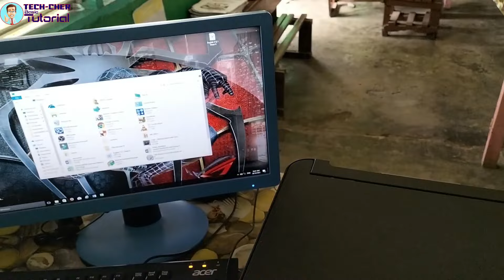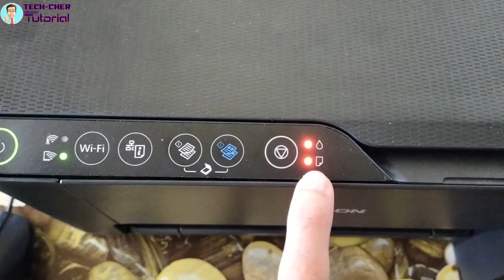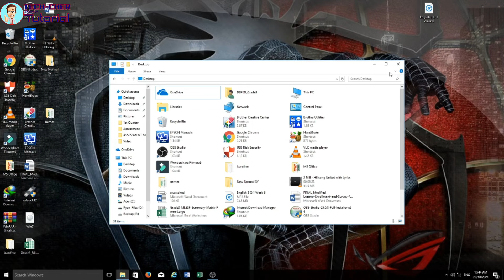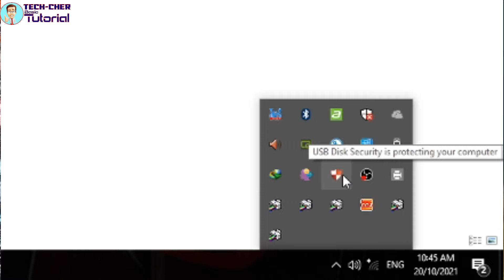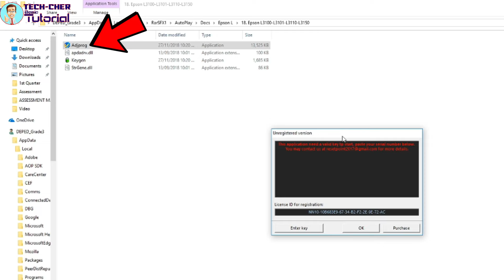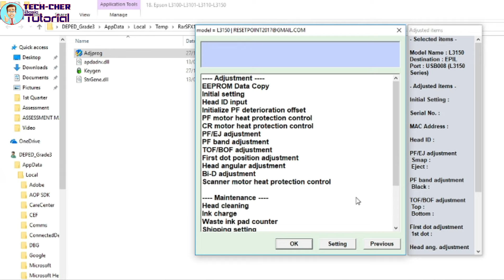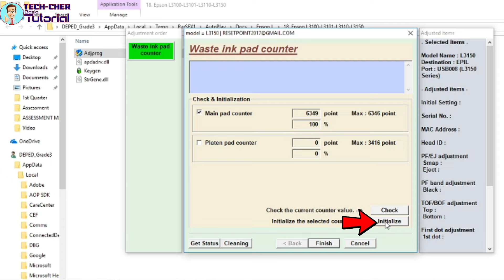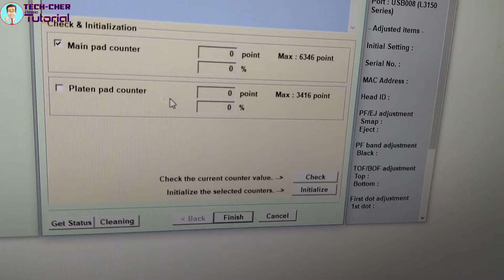RESET EPSON L3150 || FREE RESETTER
PASSWORD: FREE LANG PO ITO BAWAL IBENTA! Make sure nan aka on ang subtitle/caption ng video, much better kung laptop ang gamitin. Lalabas sa subtitle ang password 9 digits hinati ko lang sa dalawa kaya dalawang beses ito lalabas. Kaya iwasan po mag skip. Pwede nyo po ako imessage sa fb page ko nasa channel ko ang page.. Happy viewing

sa videong ito ay ituturo ko sa inyo ang paraan sa pag rereset ng ating mga epson printer.